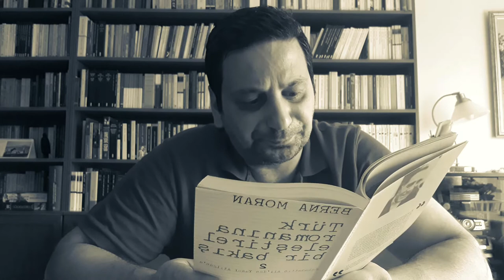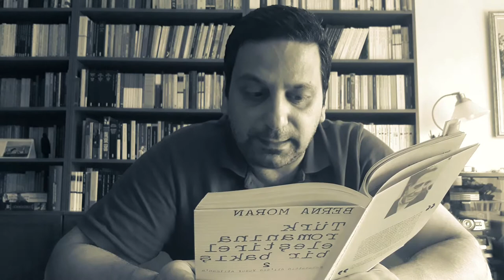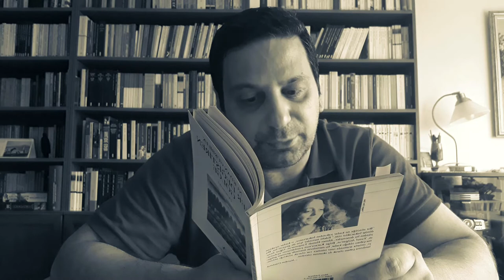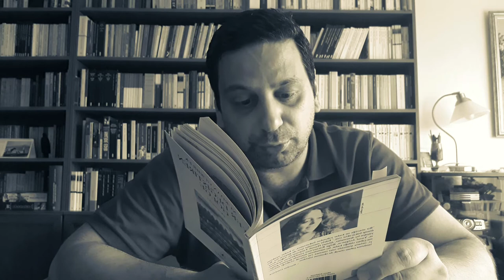Yusuf Atılgan ve Anayurt Oteli: Zebercet Döngünün Farkına Varıyor